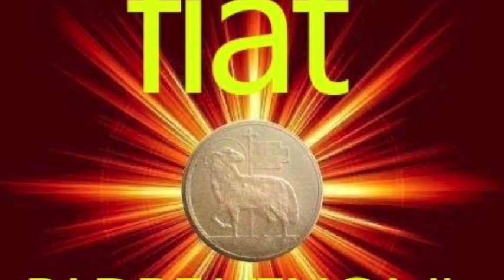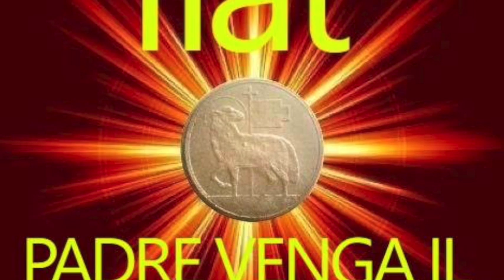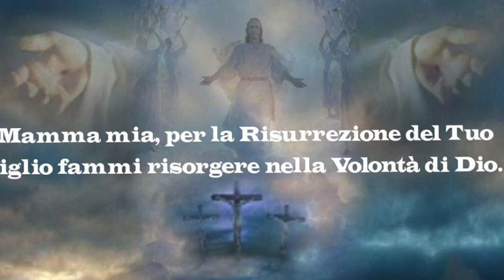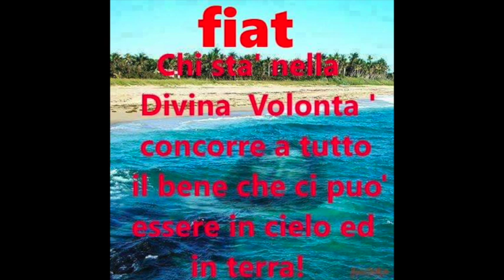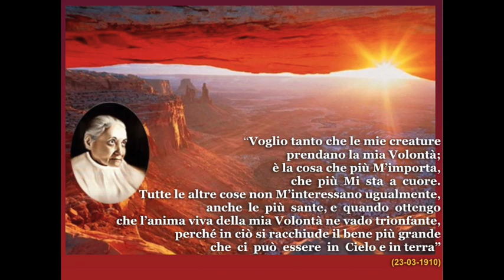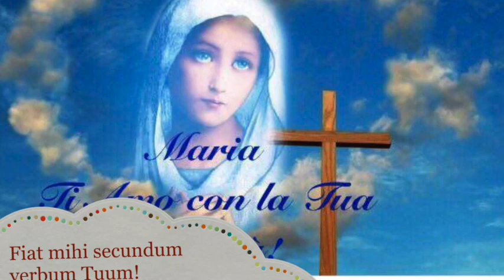Divina Volontà e Sacramenti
L'unione con la Divina Volontà comporta una comunicazione continua con Gesù analoga all'elettricità. La Divina Volontà produce un'unione ancora più grande con Gesù della comunione sacramentale e porta a compimento quanto donato con il santo Battesimo. Retta interpretazione di questi punti e avvertimenti circa la loro possibile travisazione. Mercoledì 6 Settembre 2017